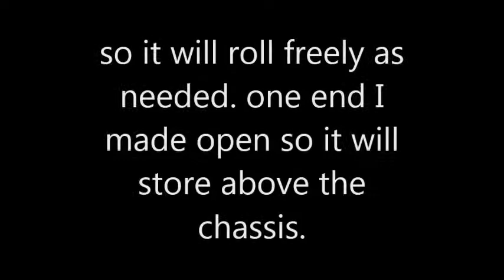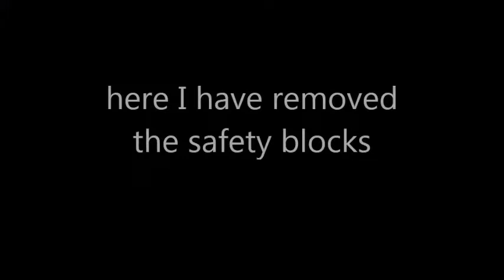gt6 rotisserie build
Building the rotisserie for my 67 Triumph GT6, from concept to completion.
Featured music from the Free Music Archives.
"Sundancer" and "Cabalista" by Wild Shores.